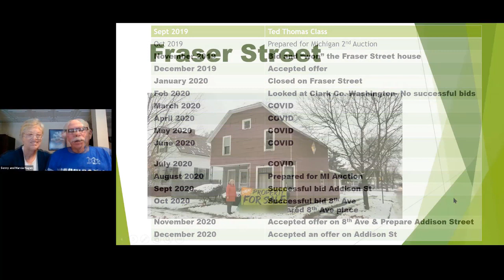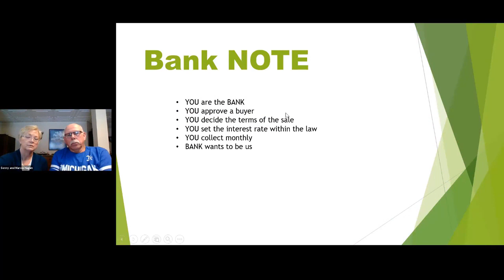Mark Walters & Ted Thomas's Guide To Lucrative Tax Defaulted Properties Part 4 of 4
Mark & Ted as they unravel the tax lien business: from the benefits of the niche to buying houses, and showcasing successful investment examples. Learn all the strategies Ted uses to create online real estate income by booking a ticket to his special one-day virtual workshop

Video Highlights:
-  Starting with a few thousand dollars is possible, but higher investments are recommended for better returns.
-  The tax lien certificate business is regulated and straightforward, with rules varying by county.
-  Investors can aim to make $25,000 to $50,000 or more through tax lien certificates.
-  Ted Thomas presents real-life success stories of investors making substantial profits.
-  A standout deal involves purchasing a property for $67 and selling it for $22,500.

Get to know more about Mark Walters:

Mark Walters is a 3rd generation real estate investor who's been sharing/creating how-to products on investing, marketing, and entrepreneurial pursuits since 1985.

The vision of his publishing company, CashFlowInstitute.com is to empower people with strategic knowledge that they can use to help achieve more freedom in their life. Once he possesses this knowledge, it's his hope that they'll share it with others so more people can be affected in a positive way.

With tens of thousands of subscribers, it's been a blessing to be able to connect with people and help them in pursuing their goals.

Mark is also the author of the popular "555 Results" book series found at 555Results.com and Amazon.com. Each book includes 5 “Whys” to anchor your goal with reasons why you must attain it, 5 “How-To’s” which are actionable steps to help you reach your goal, and 5 potential “Results” you might experience once you do.

Key Moments in this Episode:
0:00 - Intro & Meeting Ted Thomas
0:11 - Ted's Impact & Career Highlights
0:51 - Starting Small & Importance of Education
1:32 - Potential of Tax Lien Certificates
2:18 - Local County Rules & Business Simplicity
3:12 - Goals for Part-Time Business
4:24 - Student Longevity & Earnings
5:17 - Success Stories: Sunny, Marsha, Bob
9:44 - Best Deals & Installment Sales
11:56 - Profits, Experiences & Closing Remarks

File name: mark walters skeptical reporter video 4 mp4 Original